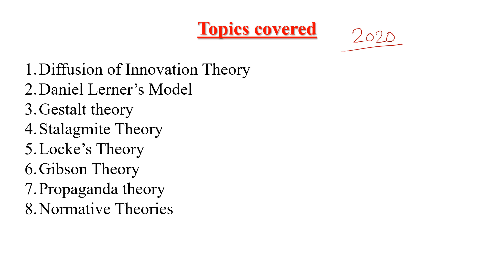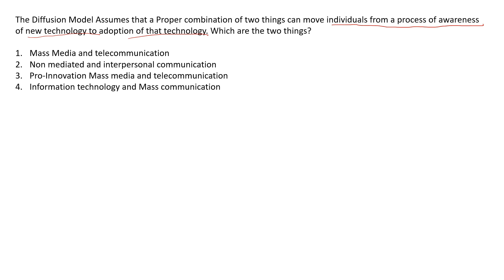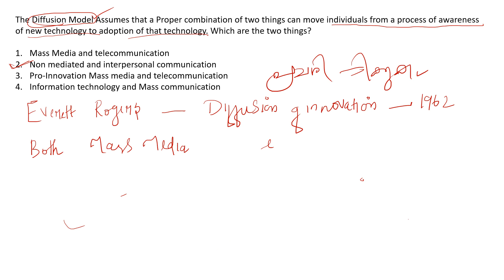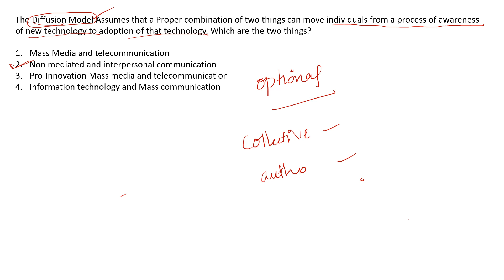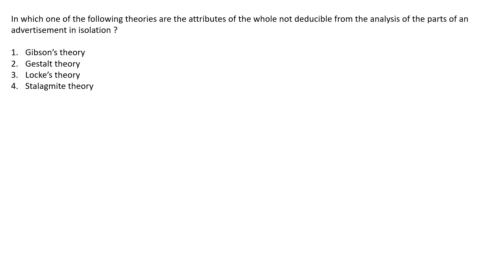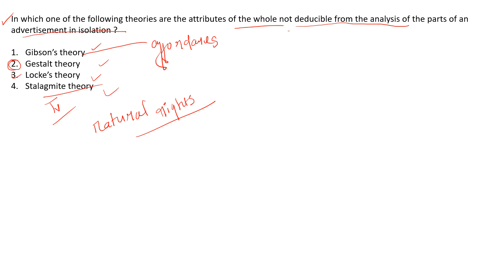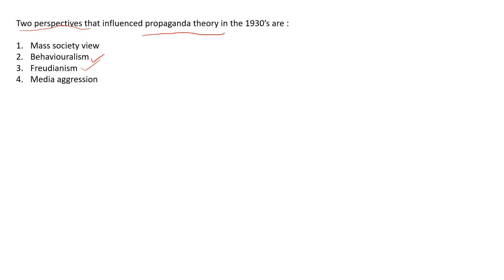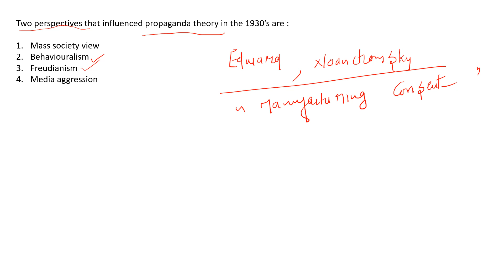2020 PYQ | Theories Explained | UGC NET/JRF Journalism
Topics covered

Diffusion of Innovation Theory
Daniel Lerner’s Model
Gestalt theory
Stalagmite Theory
Locke’s Theory
Gibson Theory
Propaganda theory
Normative Theories

Are you a UGC Net JRF Aspirant ?
Are you ready to crack Net With JRF ?
If yes, Then this is the right place to start with
" Make your dream Your reality''

- Save your time by getting access to quality content.
- Recorded video classes covering all areas of the syllabus.
- Access to 100% syllabus covering notes.
- question discussion videos.
- PYQ based explanation to check your conceptual understanding.
-Daily short tests to ensure your engagement
Classes lead by an experienced
-Guidance and Doubt clearance over WhatsApp.
-Videos + Notes + Tests via e-learning platform.